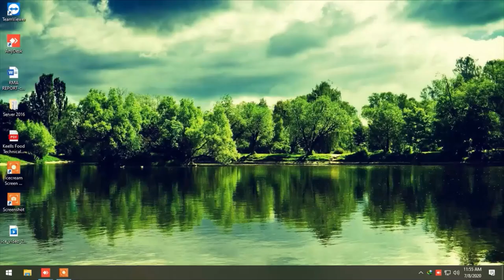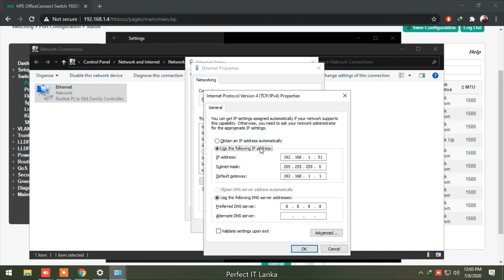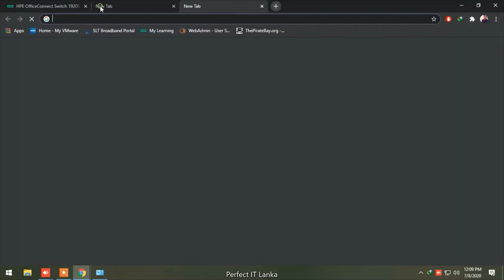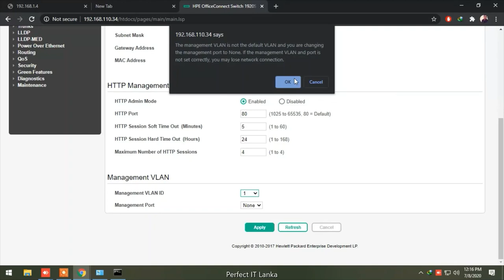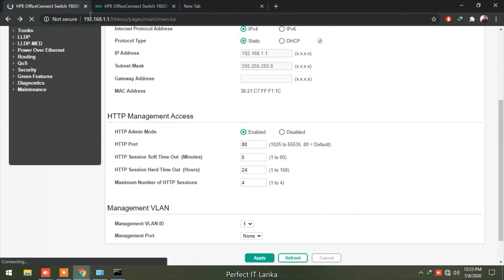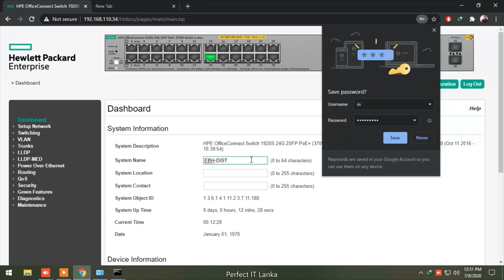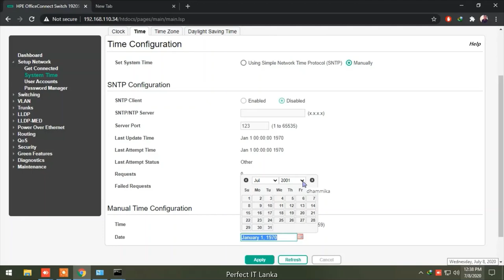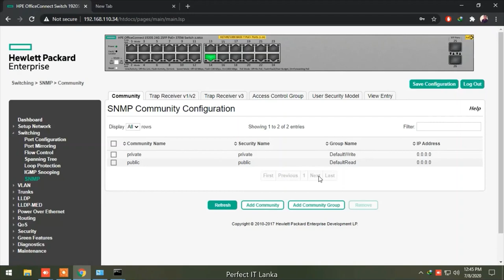HPE Office Connect Switch 1920s Configuration & VLAN Configuration | Configure Switch HPE 1920s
1.Place the switch close to the PC that will use for configuration. It helps if the user can see the front panel of the switch while working from the PC.

2.Connect power to the switch, and then start the PC (If it is not already running) and wait until the switch and PC have finished their start-up sequences.

3.Connect the PC to any port on the switch using a standard Ethernet LAN cable. Verify that there is a link between the switch and PC by checking the LEDs for the network port that are using.

4.If the switch has access to a DHCP service, it automatically acquires an IP address. Determine the IP address of the switch by examining the client IP address table on user's router (See the router documentation for how to get this information), or talk to user's ISP representative to get the IP address of the switch.

If a DHCP service is not available in user's network, or for some reason the switch does not acquire an IP address from the service, the switch defaults to IP address 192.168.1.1 after 120 seconds of automatically attempting to acquire an IP address.

NOTE: Alternatively, if the user cannot determine the switch’s IP address, user can force it to use the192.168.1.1 address by first disconnecting the switch from any router or internet connection and then unplugging and reconnecting power to it.

5.From the PC connected to the switch, open a Web browser session and enter the switch’s IP address as the URL. This opens the login screen for the switch’s Web browser interface from which the user perform the next steps.

6.Enter the default username “admin” and click Login to start a switch Web browser interface session. By default, there is no password.

7.To configure a password on the switch Web interface, click Maintenance  Password Manager and enter the Current Password. Define a New Password and re enter it in the Confirm New Password field. Passwords can be up to 64 alpha numeric and special characters in length, and are case sensitive.

8.Click Apply to implement the new password, and then click Save Configuration at the top of the browser configuration screen to save user settings and retain them when the switch is rebooted.

Using the 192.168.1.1 IP address
If the switch does not acquire an IP address via the DHCP request, it defaults to the following configuration:

Parameter
Factory Default Setting
Username :admin
Password :blank
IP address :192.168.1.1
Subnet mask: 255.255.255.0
Default gateway: Not set